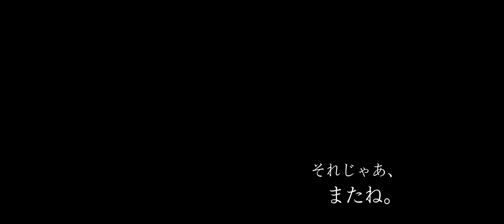BMPCC 6K PRO、Leica M10-Rで撮る"ねこ"や"はな"17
Shot with BMPCC 6K PRO, Summicron-R 50mm f2.0,
Leica M10-R Noctilux 50mm f0.95 ASPH.
for "Stray cat" and "Flower".

みんな仲良し、今日も平和に一日が過ぎて行きます。。

Codec BRAW  6K to 4K  2.4:1 60FPS
Leica L-Log Rec_Classic2020